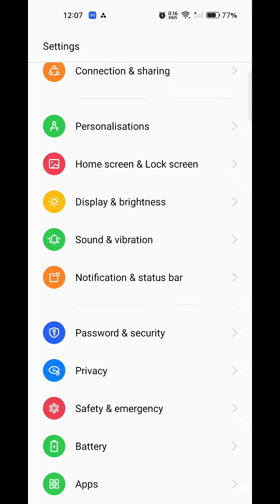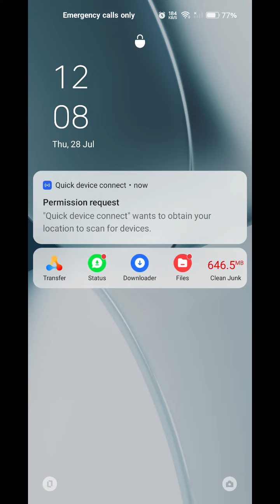How To Change Language In Oppo Reno 8, Oppo Reno 8,Change Language Setting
How To Change Language In Oppo Reno 8,How To Change Language In Samsung Oppo Reno 8,Hindi In Oppo Reno 8,Main Hindi Kaise Set Kare, Oppo Reno 8,Language Setting,Language Setting In Oppo Reno 8,Technical Mind Support

How To Changelanguage In Oppo Reno 8, Oppo Reno 8,Change